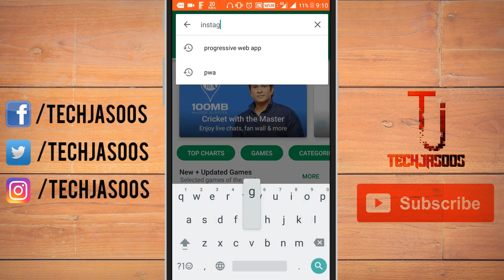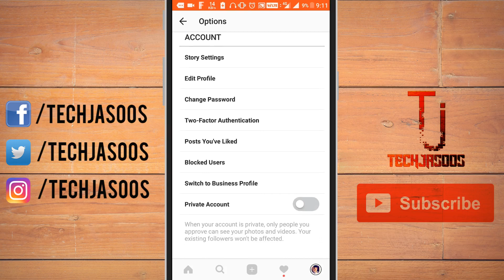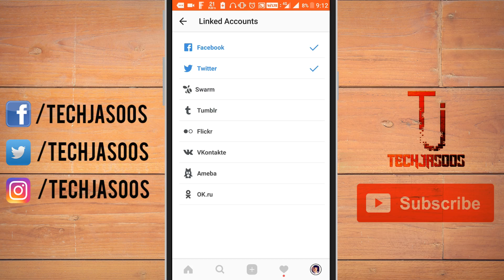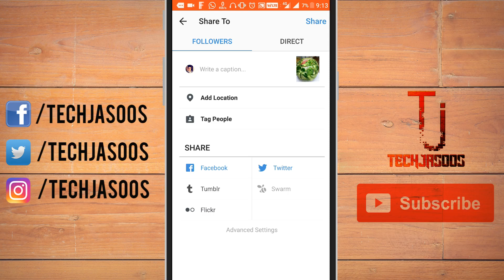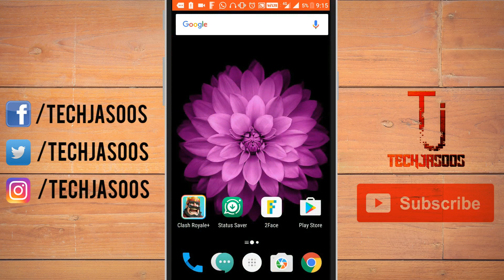How To Post To Multiple Social Networks in 1 Click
In This Video I Will Show You How to Post To Multiple Social Networks in 1 Click . This is Easiest and Fastest Method On How To Post To Multiple Social Networks in One Click . So Please Watch Till End To Know How To Post To Multiple Social Networks in Just 1 Click .